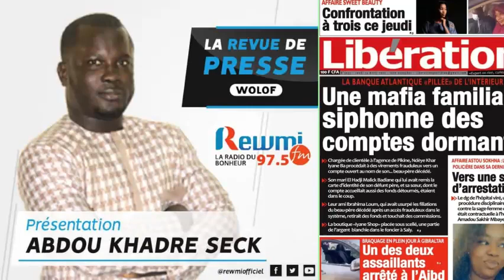REVUE DE PRESSE DU 14 04 2022 AVEC ABDOU KHADRE SECK WLF